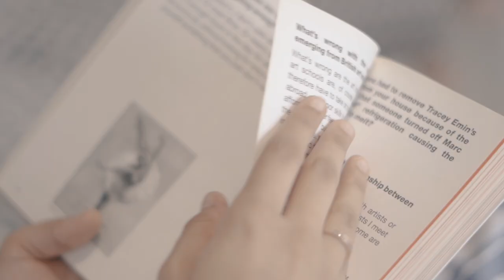How to make Old Monk Chai | Cocktail Recipes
Old Monk has been India’s favourite and most preferred rum for years. But the classic chai is a wider choice! And what happens when they come together? We get a flavourful creation in the Old Monk Chai which is the exclusive recipe in a heartwarming manner.

With Old Monk Chai, you can now savour the flavour of two of the finest Indian preferences Old Monk and Chai in a fusion of the two heavyweights.
Intro: (0:00)
Preparations: (0:32)
Mixing: (1:06)
Outro: (1:19)